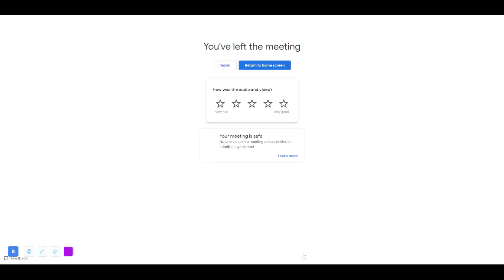GD 24: The biggest threat to humanity is: terrorism/ global warming/ weapons of mass destruction.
Group Involved: Echo

What do you think is the biggest threat to humanity
1. Terrorism
2. Global warming
3. Weapons of mass destruction.

The Group Discussion (GD) is an important part of the SSB interview process. It is a test of a candidate's communication, teamwork, and leadership skills.

In a GD, a group of candidates are given a topic to discuss. The group is then expected to discuss the topic in a constructive and organized manner. The assessors will be looking for candidates who are able to:

* **Communicate effectively.** This includes being able to express their own ideas clearly and concisely, as well as being able to listen to and understand the ideas of others.
* **Work as a team.** This includes being able to cooperate with others, share ideas, and compromise.
* **Demonstrate leadership qualities.** This includes being able to take charge, motivate others, and resolve conflicts.

The GD is a challenging task, but it is also an opportunity for candidates to showcase their skills and potential. By following a few simple tips, candidates can increase their chances of success in the GD.

**Tips for Success in the GD**

* **Be prepared.** Before the GD, take some time to research the topic that you will be discussing. This will help you to come up with some talking points and to understand the different perspectives on the issue.
* **Listen actively.** When other candidates are speaking, listen carefully to what they have to say. This will help you to understand their points of view and to build on their ideas.
* **Be respectful.** Even if you disagree with another candidate, be respectful of their opinion. This will help to create a positive and productive discussion environment.
* **Contribute to the discussion.** Don't be afraid to speak up and share your own ideas. However, be sure to listen to the ideas of others and to build on their contributions.
* **Be a team player.** Be willing to cooperate with others and to compromise. This will help to ensure that the group is able to reach a consensus.

By following these tips, you can increase your chances of success in the GD. The GD is a challenging task, but it is also an opportunity for candidates to showcase their skills and potential. By being prepared, listening actively, being respectful, contributing to the discussion, and being a team player, you can increase your chances of success in the GD.

Some extra tips for GD -

* **Start by stating your position on the topic.** This will help to get the discussion started and to give others a sense of your perspective.
* **Be clear and concise in your speech.** Avoid rambling or going off on tangents.
* **Use evidence to support your arguments.** This could include statistics, facts, or personal experiences.
* **Be willing to listen to and consider the opinions of others.** Even if you disagree with someone, try to understand their point of view.
* **Be respectful of others, even if you disagree with them.** Avoid personal attacks or name-calling.
* **Be willing to compromise.** This doesn't mean that you have to give up your own beliefs, but it does mean that you should be willing to find common ground with others.

By following these tips, you can increase your chances of participating effectively in a group discussion.

I am your SSB bro, an army officer, and also a certified military psychologist and counselor. This channel is my initiative to help you realize your dream of joining the armed forces as an officer. I can solve all your doubts, offer individual mentorship and be your friend for life, all for free. All you have to do is follow my guidelines and improve yourself. Remember, YOU HAVE IT IN YOU. With my guidance, you can get recommended in SSB easily. Get in touch with me to start your preparation journey with me. All the best. I am looking forward to hearing from you :)

SSB interview process SSB interview preparation SSB interview questions SSB interview experience SSB interview group discussion SSB interview personal interview SSB interview psychology tests SSB interview physical fitness SSB interview medical examination  SSB interview group tasks SSB interview psychology SSB interview tasks PPDT TAT WAT SRT GTO Interview Psychology Group tasks Command tasks Army Navy Air force CDS NDA AFCAT TES TGC SSC tech TA CAPF UPSC and much more!!!

Jai Hind